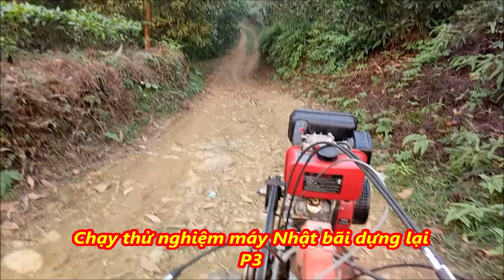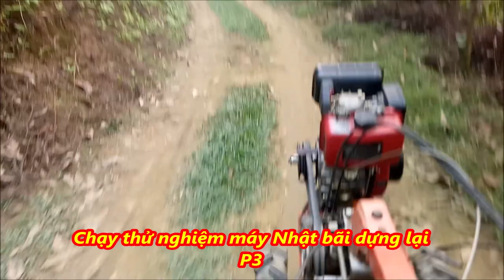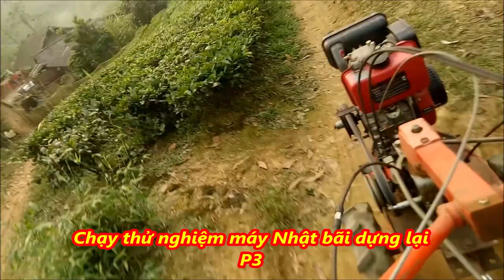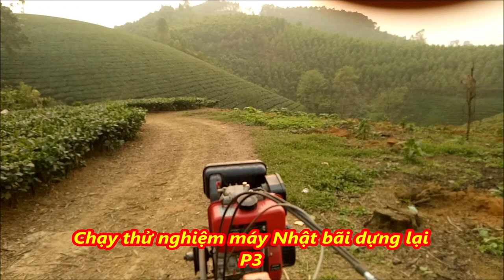Chạy thử nghiệm máy Nhật bãi dựng lại P3, 0978760984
Chạy thử nghiệm máy Nhật bãi dựng lại P2, 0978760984